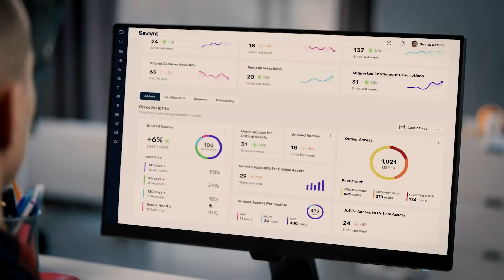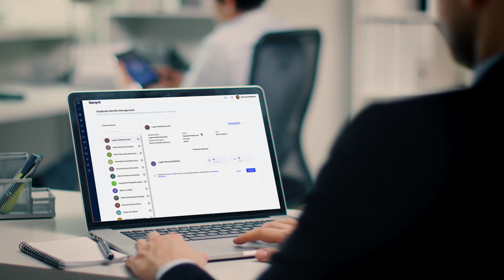Saviynt Intelligence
Saviynt Intelligence delivers multilayered identity security insights and analytics through pioneering machine learning and generative AI capabilities. Gain unparalleled control of identity security throughout your identity program to boost productivity, improve compliance, and be audit-ready with the industry’s most innovative AI/ML capabilities.